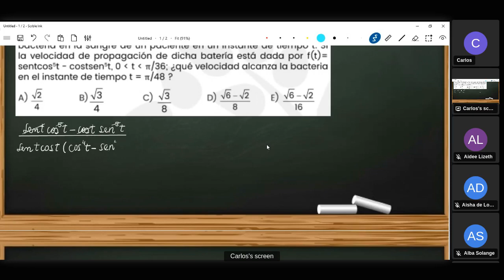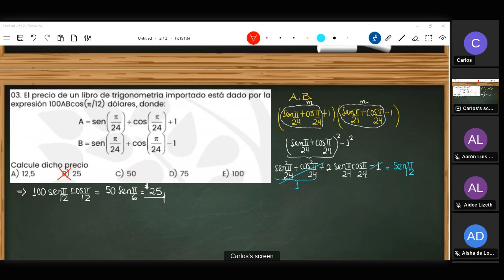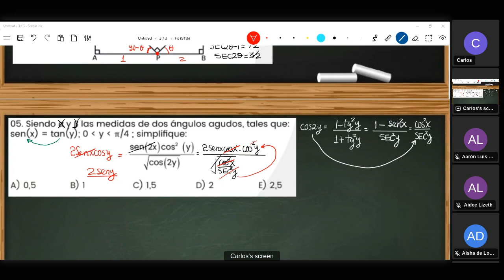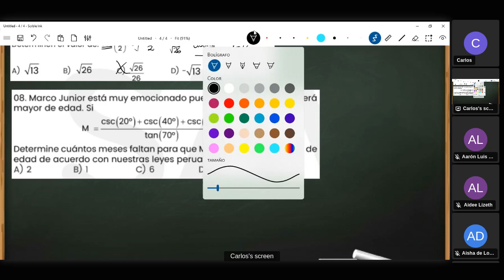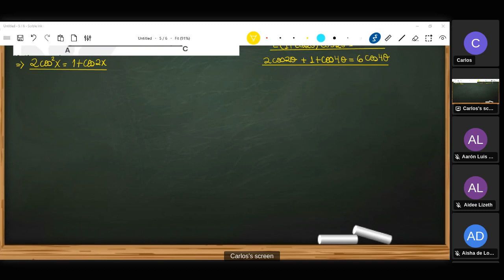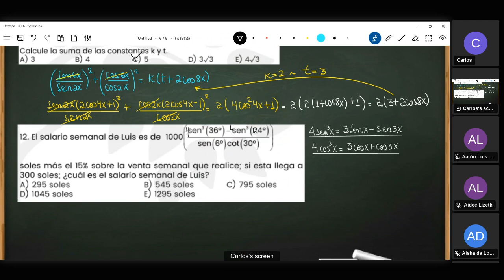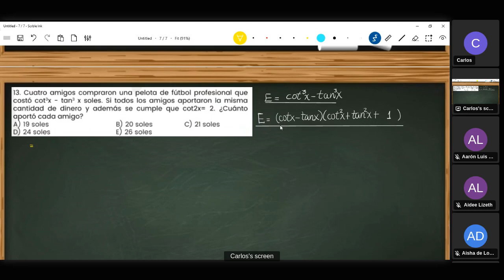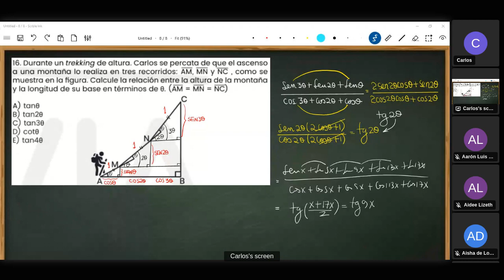REPASO TRIGONOMETRÍA SAVIA